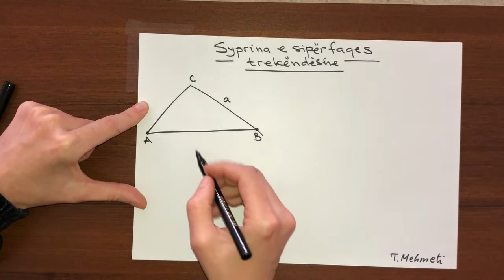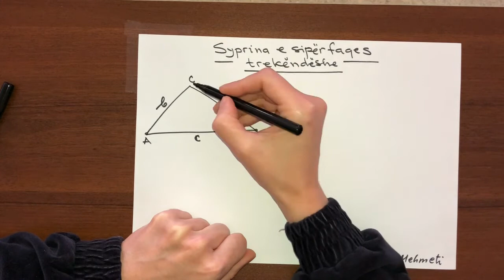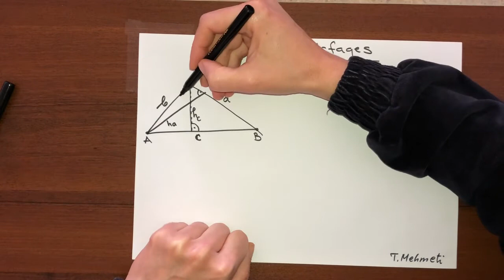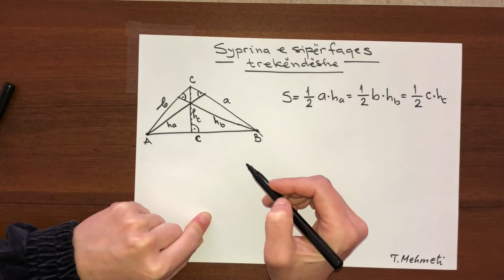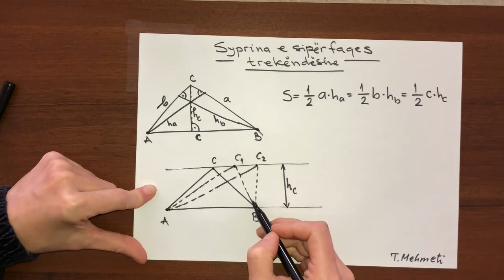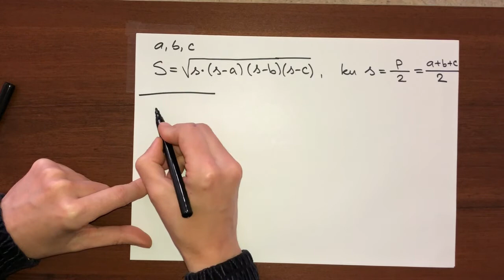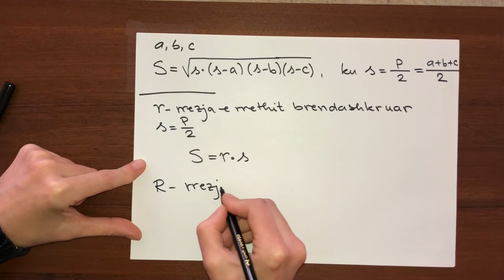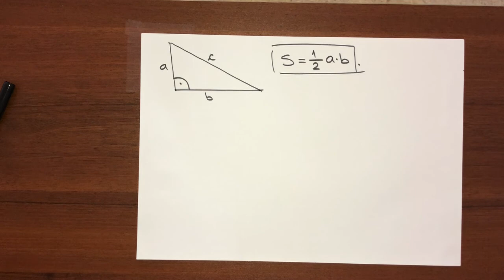J9MATHK10-1-Shoq- Syprina e siperfaqes trekendeshe